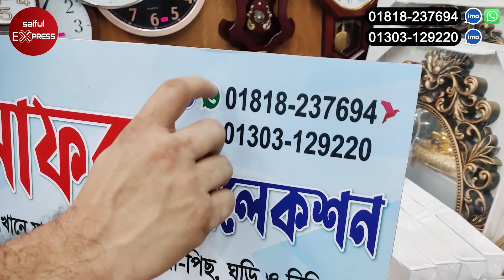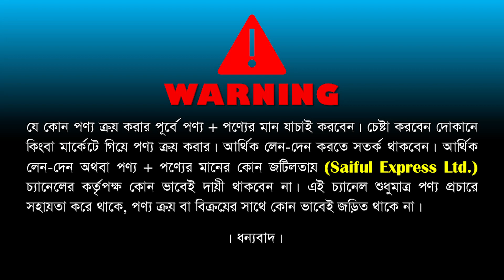দারুন সব মিউজিক দেয়াল ঘড়ির কালেকশন/ দেয়াল ঘড়ির দাম জানুন/ music wall clock price in BD 2023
83, Chandrima Super Market, Ground Floor, (Near Dhaka Collage), Dhaka-1205

ঘর সাজানোর দারুন সব দেয়াল ঘড়ি,দেয়াল ঘড়ির দাম জানুন,দেয়াল ঘড়ি,দেয়াল ঘড়ির দাম,wall clock price in bangladesh,দেয়াল ঘড়ির পাইকারি বাজার,মিউজিক দেয়াল ঘড়ি,ডিজিটাল দেয়াল ঘড়ির দাম,নামাজের সময়সূচি ডিজিটাল ঘড়ির দাম,music wall clock price in bangladesh,দেয়াল ঘড়ির দাম জানুন ২০২৩,music wall clock,wall clock price